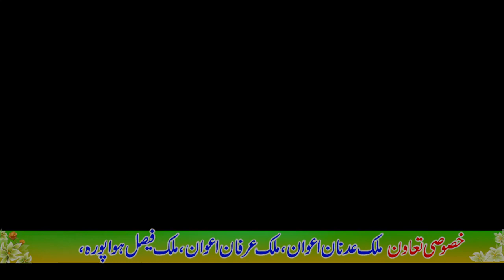Zindgi Jeewanran Chahndi Ay | Punjabi Shaer Nasir Ali Taib | Punjabi Mushaera Dohray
Album                 : Punjabi Mehfil Mushaira
Poet                    : Nasir Ali Taib
video                   : Punjabi Mushaira

                      (Mehfil Mushira)

Hi,
   I'M Ahmad Nawaz Adil,I hope you wil be right now and happy and enjoy the after seeing my video on youtube channal
youtube channal (Adil Sound) and don't forget to click on the Bell icon because my next video arrived of you soon

    I'll be very thankful to you for this favour.
now watch  Zindgi Jeewanran Chahndi Ay | Punjabi Shaer Nasir Ali Taib | Punjabi Mushaera Dohray